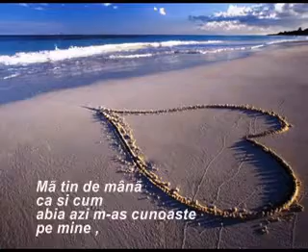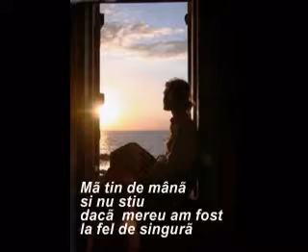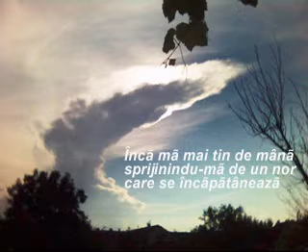LELIA MOSSORA - CU MINE DE MANA